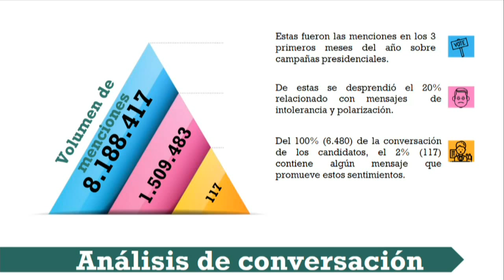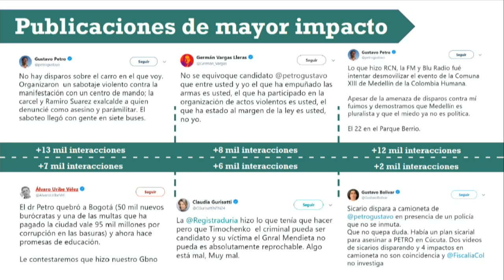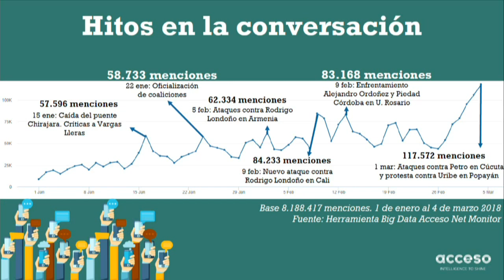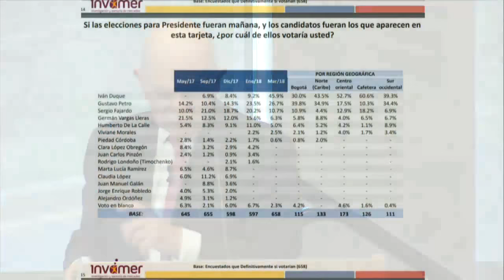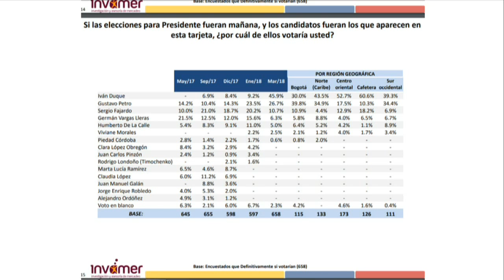Colombia Peace Forum: Elections & Peace Processes in Colombia (Spanish)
While threats of violence marred recent legislative campaigns in Colombia, the March 11 election was Colombia’s most peaceful in decades. Although the FARC’s new political party underperformed, its comprehensive demobilization was palpable and the National Liberation Army (ELN), the country’s second-largest rebel group, respected a temporary unilateral ceasefire. For the first time in 50 years, ballots were cast freely throughout the country and not a single incident of violence was recorded.

Join the U.S. Institute of Peace on April 16 from 9:30-11:30 a.m., for a discussion on security and protection throughout the electoral process, analysis of the impact the outcome may have on the implementation of the FARC peace agreement, and the implications for the ongoing process with the ELN. The event will be livestreamed, and translation will be provided.

To follow the conversation on Twitter, use ColombiaPeaceForum.

Speakers:

Alejandra Barrios
Director, Electoral Observation Mission and former President of the Global Network of Domestic Electoral Monitors

Juanita Goebertus
Colombian Congresswoman, Former Member of the Government Peace Delegation with the FARC

Mark Schneider
Senior Advisor, Center for Strategic and International Studies

Jonas Claes
Senior Program Officer, Preventing Election Violence, U.S. Institute of Peace

Steve Hege, Moderator
Senior Program Officer, Security & Justice, U.S. Institute of Peace